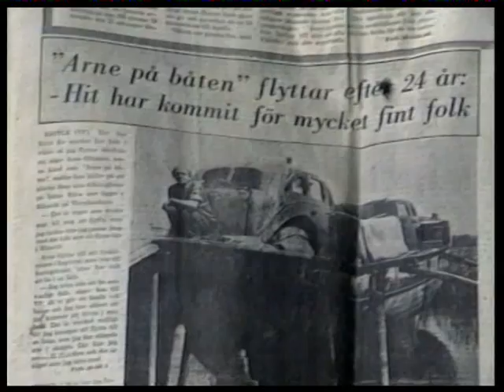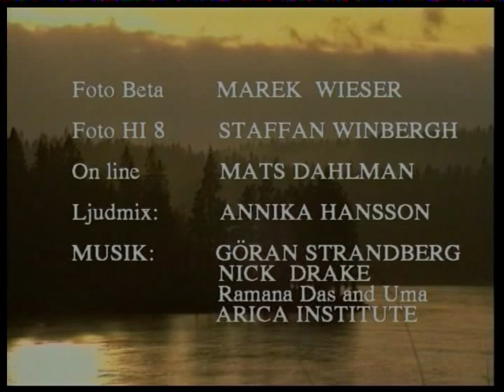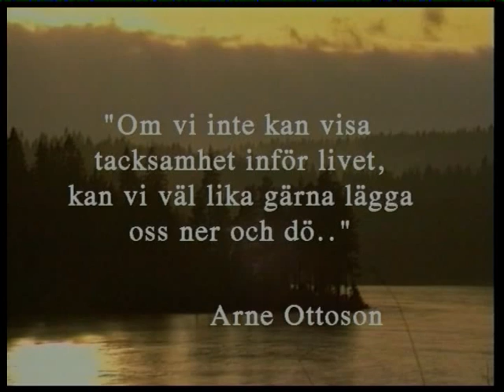Med ett ben i Evigheten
Den prisbelönta och rosade filmen om levnadskonstnären Arne på båten.